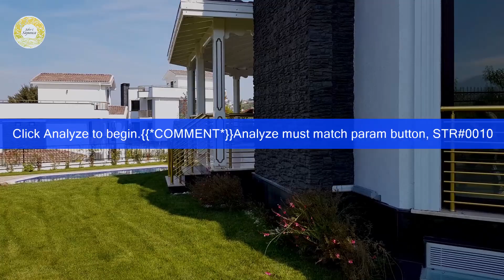Şehr-i Sapanca Tanıtım Filmi - Öztekler İnşaat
Atmaca Prodüksiyon